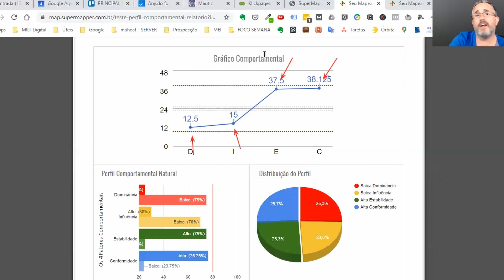Desvendando suas fortalezas (TRAILER CURSO)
Esse é o nosso curso Desvendando suas fortalezas.

Voltando para desenvolvimento pessoal, vamos trabalhaar nas suas fortalezas para alavancar sua carreira e a sua pessoa.

Quer virar nosso aluno? Comece pelo nosso desafio dashem7: Nesse Desafio de 7 dias eu ensino como criar o modelo ideal de um dashboard automatizado e como você pode copiar este mesmo modelo para ser reconhecido, valorizado e desejado pelo mercado de trabalho em 2023!

Esse é o nosso curso Fundamentos da alto performance